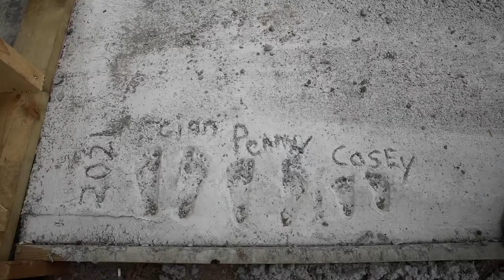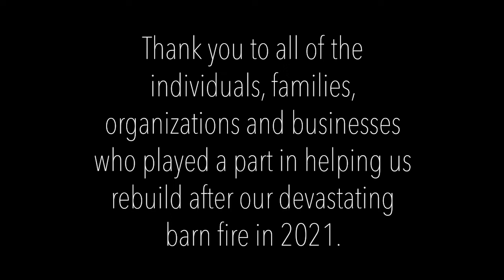Groovy Goat Community Barn Raising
After the devastating barn fire in 2021 our amazing community came together to help build our new barn. By the end of the four day stretch the barn was 85% complete. Thanks to everyone to helped in whatever means they could.